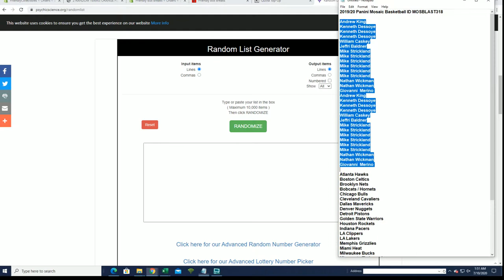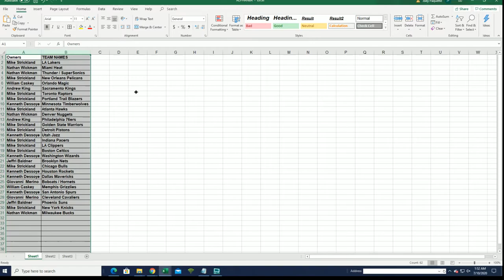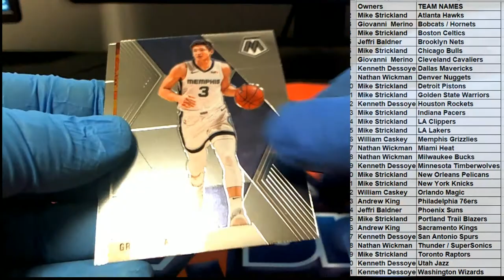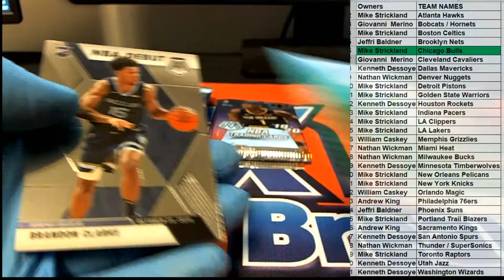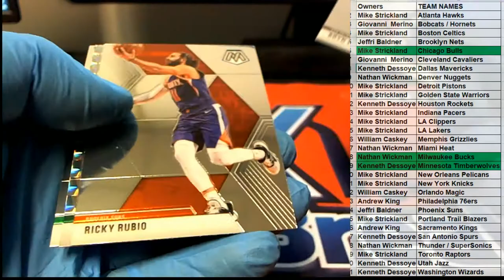201920 Panini Mosaic Basketball ID MOSBLAST318